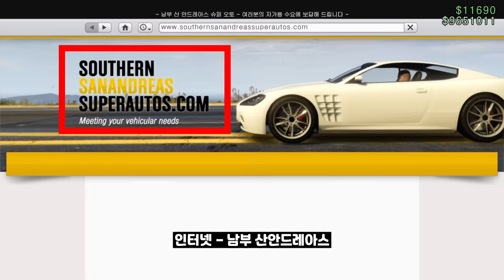GTA5 락스타 일냈다!! [바피드 도미네이터 GT 리뷰] 싱크로 99% 차량 출시